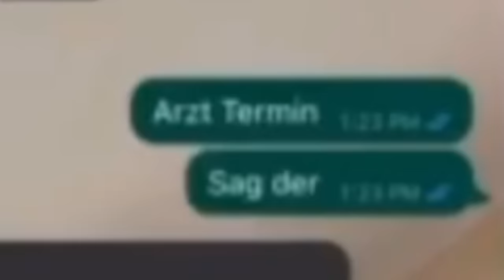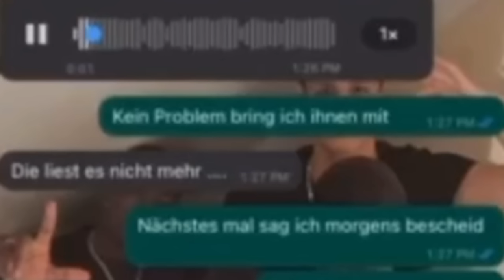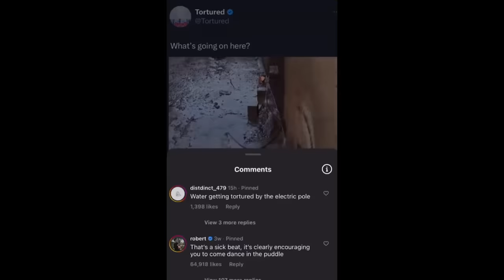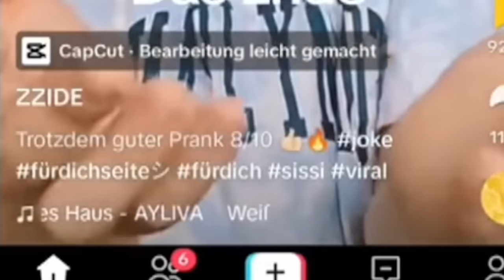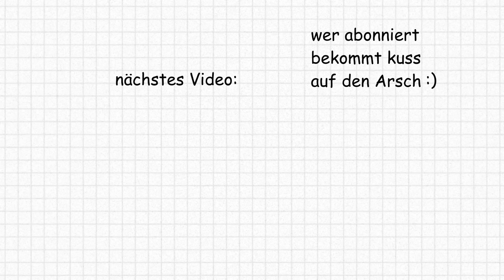Deshalb Trägt Er Immer Eine Maske 💀😭